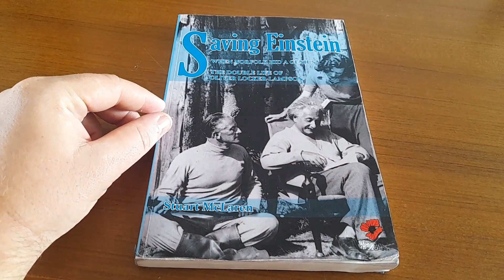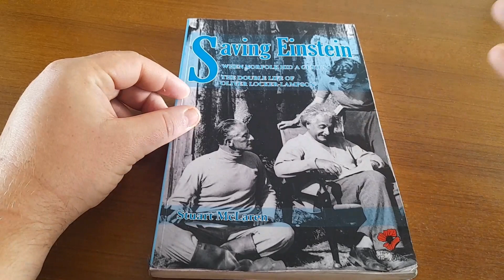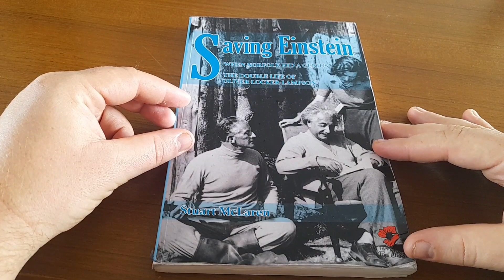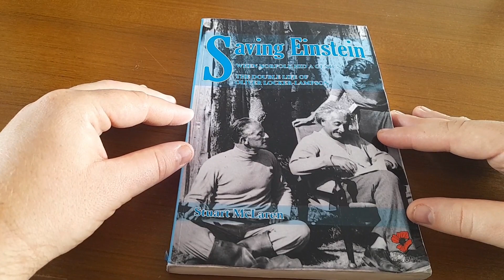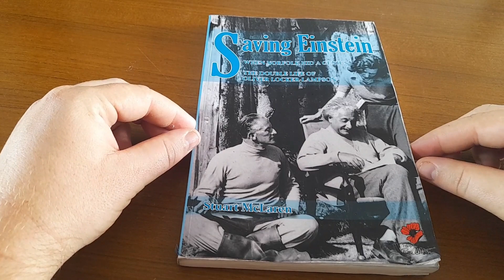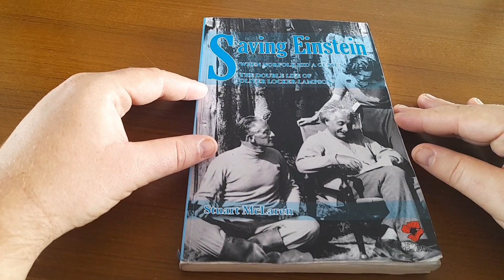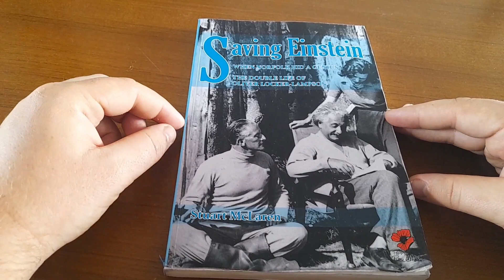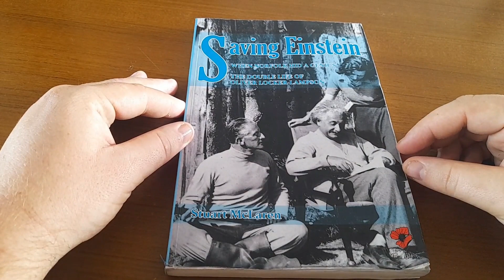Book Recommendation: Saving Einstein: When Norfolk Hid a Genius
Back with anew book recommendation this time Saving Einstein: When Norfolk Hid a Genius The Double Life of Oliver Locker-Lampson.